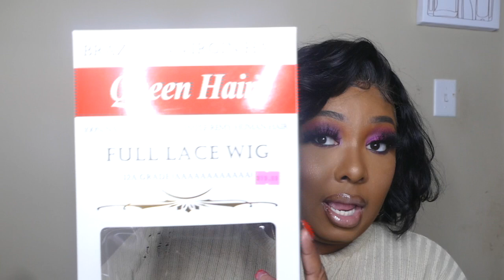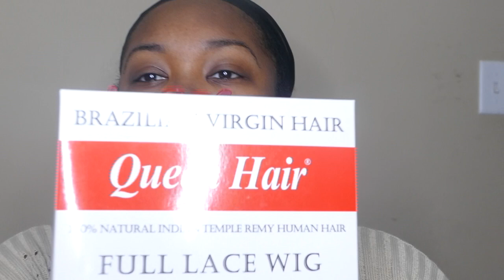Quick and Easy Wig Installation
Hey Beauties! I purchased this cute and sexy wig from my local beauty supply store. I got it for $80, and went home and styled it/personalized it. I couldn't find any purchasing information or reviews on the brand so I just went ahead and recorded my own in case any of you find one in your area! I hope you enjoy.

SC: ambri2292